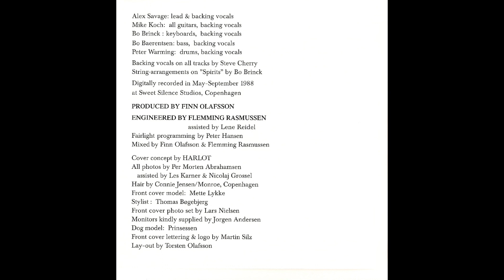HARLOT - dancing on dynamite